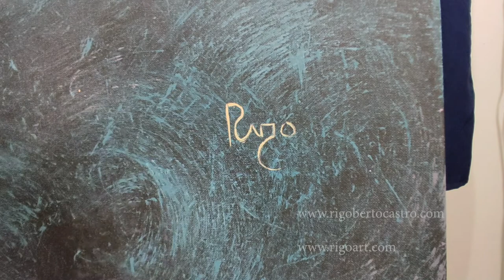PINTURA: Salvación de Sueños 2021 (Óleo y Acrílico) Rigo-art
La obra "Salvación de Sueños", una representación de la perseverancia de mantener los sueños vivos, posados fielmente bajo la luz de la mente, esperando convertirse en una realidad, donde la fuerza y esperanza nunca mueren, evitando el eterno espiral del abismo que representa el olvido.

Obra realizada a técnica mixta con varias capas de color. Rostro pintado con el estilo característico y técnica del óleo. Incluye brillos tornasol. Firma en la parte inferior derecha.

- Autor: Rigo-Art
- Técnica: Acrílico y óleo sobre lienzo.
- Medidas: 80 x 150 x 4 cm
- Acabado: barniz semi-brillante.
- Línea de colección.
- Obra única y auténtica.
- Incluye certificado de autenticidad a color firmado por el artista.

Opciones de envío: Envío con soporte rígido de madera | Envío de la tela enrollada en un cilindro.

Puede solicitar más fotografías de la obra.